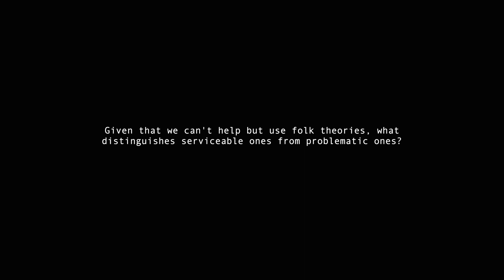Jeff Hancock - Folk theories, good and bad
Dr. Jeff Hancock is founding director of the Stanford Social Media Lab and is a Professor in the Department of Communication at Stanford University.

Dr. Hancock’s research focuses on social media, deception, and folk psychology. His lab uses the tools of computational linguistics to explore the social dynamics of digital environments.